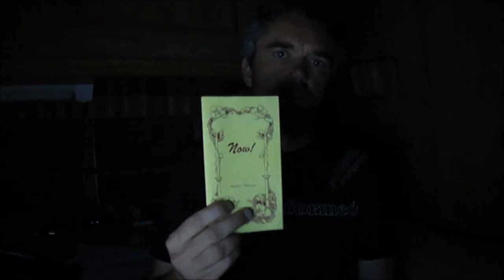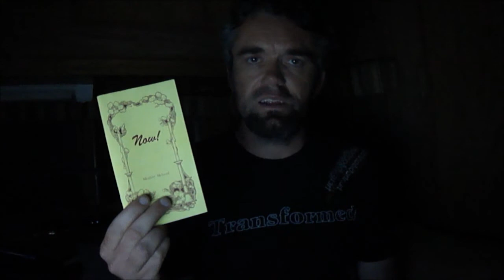MidnightMusingsSENowPart4.wmv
A Special Edition of Midnight Musings focusing on the inaccuracies of the Adventist "Pamphlet" Now by Merikay McLeod.

Part Four of Four!